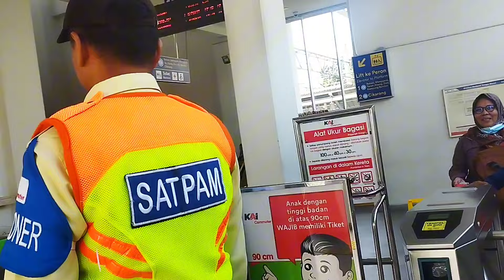SAYUR ASEM STASIUN TALAGAMURNI METLAND || RASANYA ASEM DAN HEMAT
Sobatkoh ini Mamah AA makan sayur asem sambik sedikit cerita stasiun Talagamurni
cek aja deh videonya,